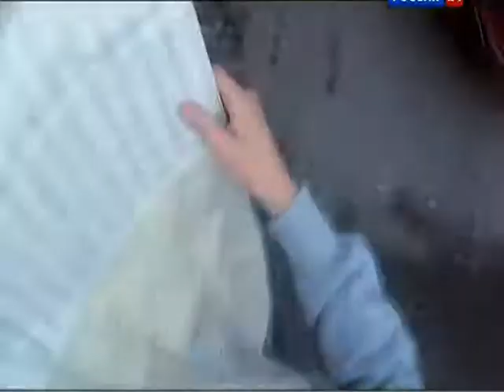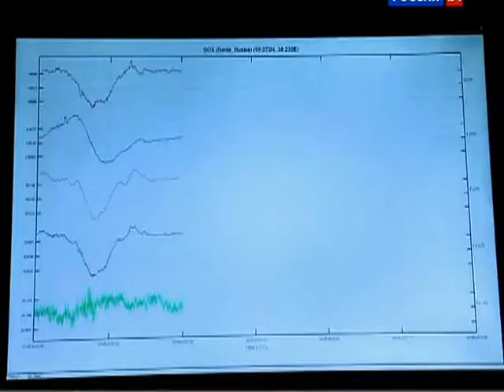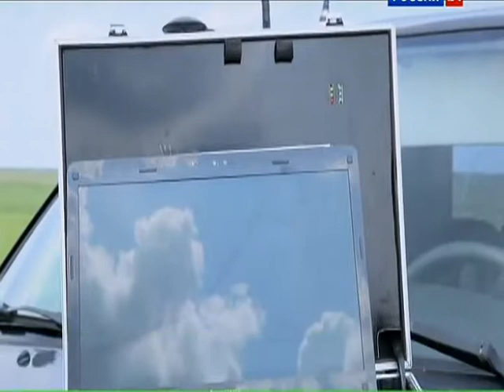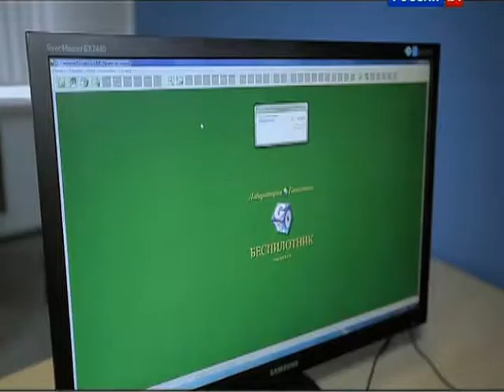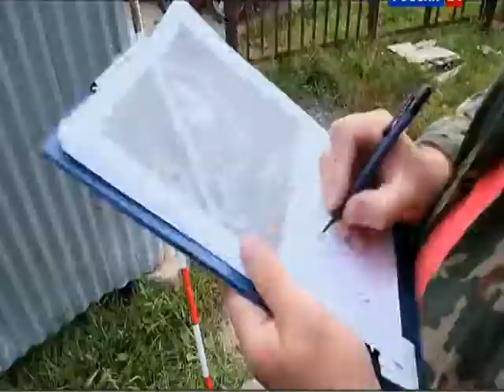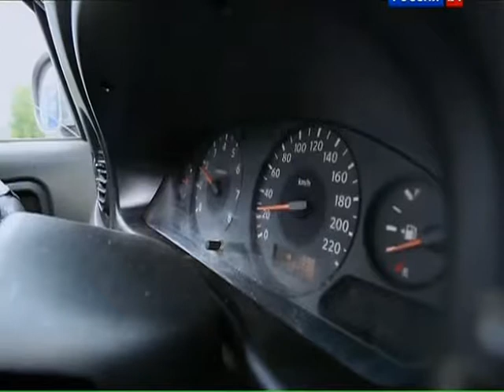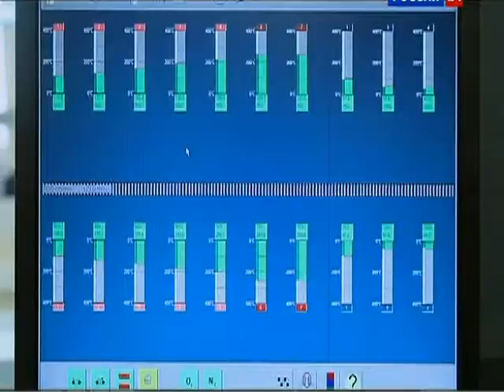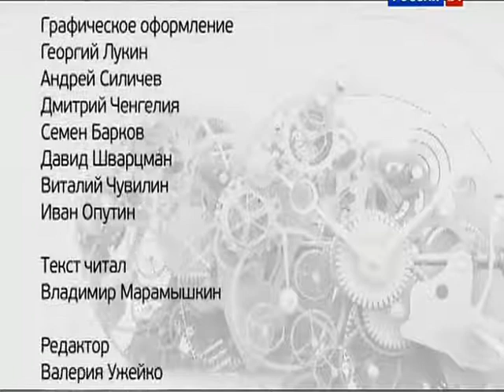121 BSk Staraja i novaja kartografija